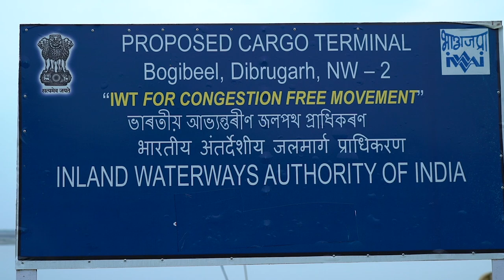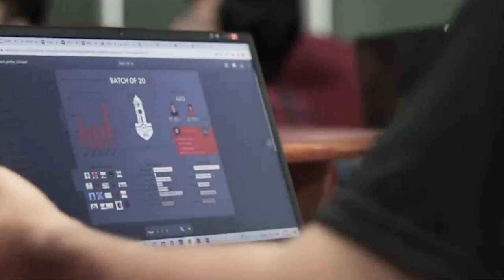Northeast gets Maritime Skill Development Centre - Know all about it here!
Prime Minister Narendra Modi inaugurated Maritime Skill Development Centre for North East at Guwahati. It will help in honing the rich talent pool in the North Eastern region and will provide for better employment opportunities in the burgeoning logistics industry.

In addition to these, the Prime Minister also laid the foundation stone for a ship repair facility and an elevated road at Pandu Terminal in Guwahati. The Ship Repair facility at the Pandu Terminal will save a lot of valuable time as it takes more than a month for a ship to be transported to the Kolkata Repair facility and back. Moreover, it will also result in huge savings in terms of money as the transportation cost of the ship will also be saved. The dedicated road connecting the Pandu Terminal to NH 27 will enable 24-hour connectivity.